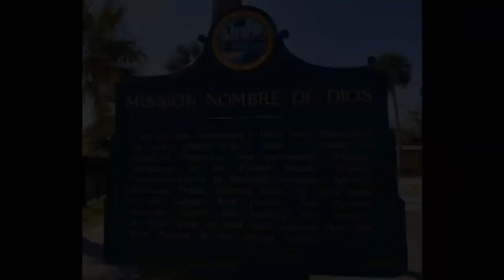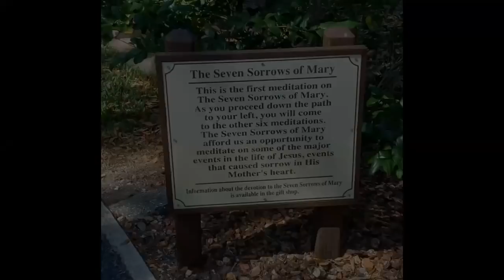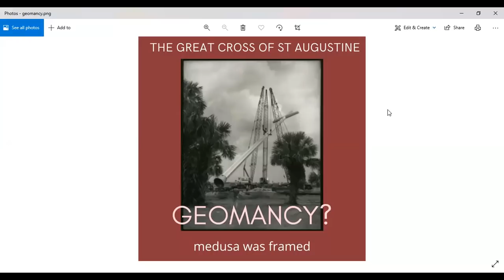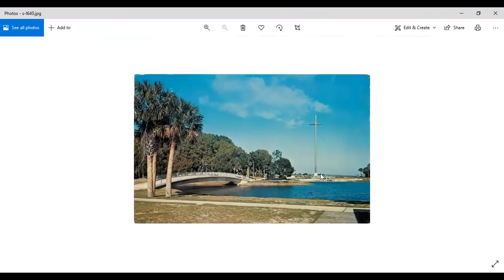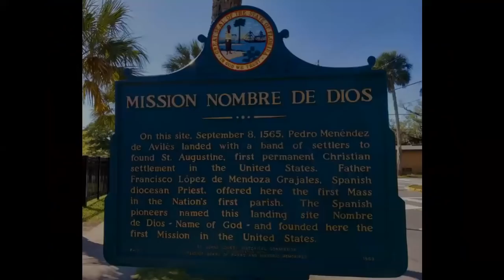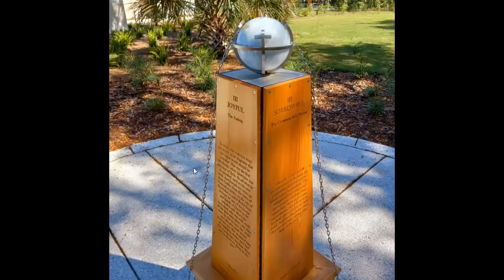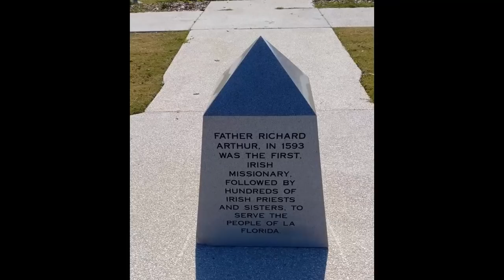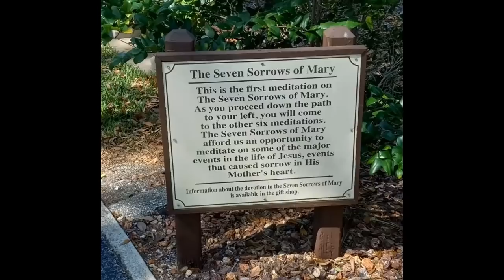Introducing Joyce of the 'Medusa was Framed' Channel - The Great Cross of St Augustine ... Geomancy?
Introducting the work of Joyce with the "Meduse was Framed" YT Channel.

Mirrored with permission from Joyce.

Joyce says in her description that "In 1966, a 208-foot cross was erected in St Augustine on the property noted to be the site of the earliest Christian church and community in the New World. This is the largest cross on the planet. Why THIS spot? THIS alignment of latitude and longitude? This choosing of places for monuments, hundreds of years after the event occured, to commemorate the EXACT PLACE it occured is very common along this marshland of NE Florida and Georgia. Geomancy. Symbols will be their downfall. "